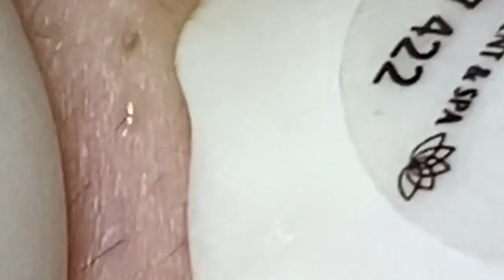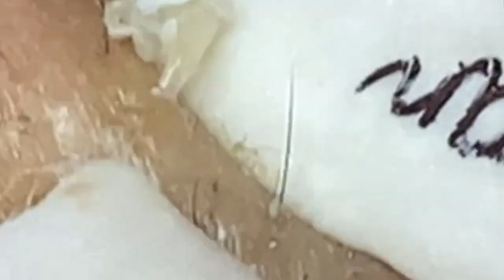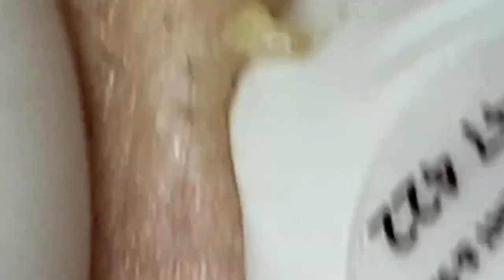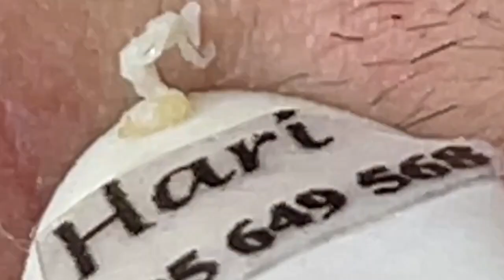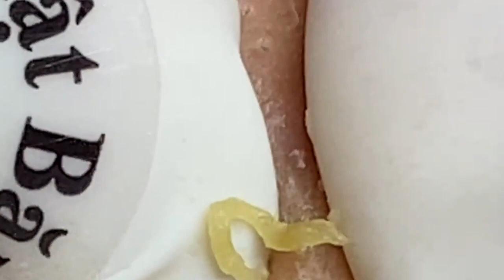الوقت المناسب مع فيديوهات الغاز الطبيعي المسال